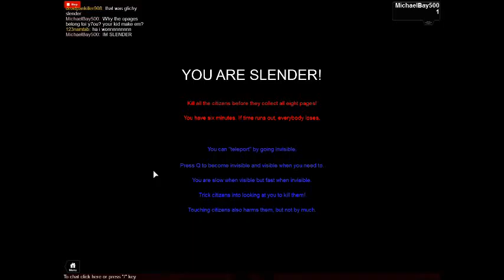I AM SLENDER!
**Win this badge to get 150% health and a +50% battery at the beginning of every round. This will be a placeholder until I am able to make gamepasses.**

One player is chosen to be Slenderman every round, and they must keep the other players from collecting pages!

Inspired by Darkness 2.

To do:
-New 7/8 event.
-You can spectate all alive players.

Thinking about adding:
-A store using pages. Only for aesthetics though.
-A hub for spectating players to travel to.
-Only alive players can chat with other alive players.

Known issues:
-Nothing present! Whoo!